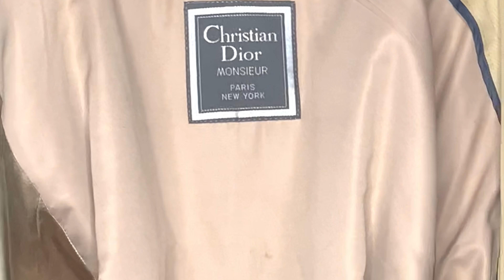IMAGE CONSULTANTS GUIDE TO EFFORTLESS STYLE FOR AW21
EXPERTS GUIDE TO EFFORTLESS STYLE FOR FALL 2021 | ASOS, H&M, JCREW, JOE’S JEANS, VINTAGE DIOR & YSL

I will link below some of my favorite fall items if not the exact item! feel free to add your personality to each outfit!!

MY FAVORITE JEANS:
THE BRIXTON

THE SLIMMY IS VERY SIMILAR FIT TO 484 X JCREW

484 CUT X JCREW ARE MY MOST WORN JEANS OF ALL TIME

IM A LUXURY FEW CAN AFFORD JUMPER (SIZE UP)

TORTOISE CHANEL SUNGLASSES(APPARENTLY RARE):

GO LEAVE A COMMENT ON MY INSTAGRAM TO SHOW YOURE COMING FROM YOUTUBE AND I CAN FOLLOW YOU BACK!!  LEAVE ❤️❤️❤️❤️ SO I KNOW YOURE FROM YOUTUBE

The music playing is a sample of a song by Steffandre